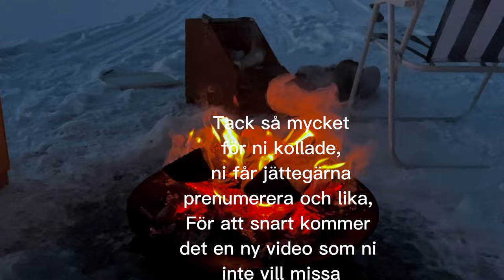Ismete Premiär med Team Tabbe I STOR GÄDDA I God Jul I Sjukt fiske I Hampus lagar mat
Hej alla storfiskare, i dagens video är vi på ismete premiär. Vi får ganska mycket fäll men vad händer egentilgen när Arvid får en stor gädda på sitt spö? Det får ni se i denna video. Checka våran instagram för mer saker som vi lägger ut. Kommentera gärna vad ni vill se och sånt.